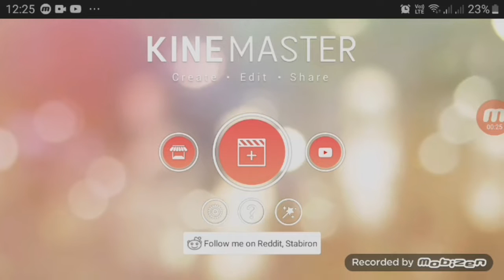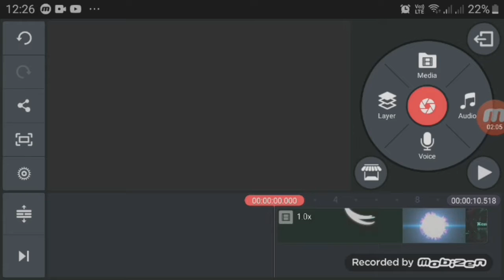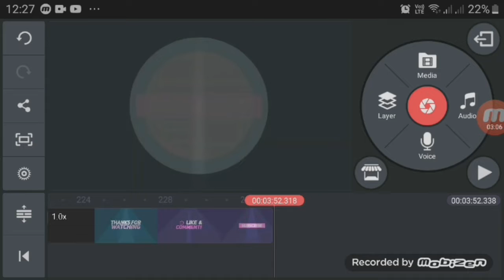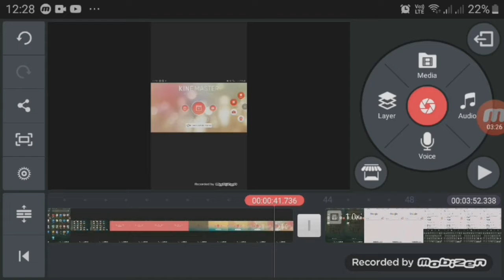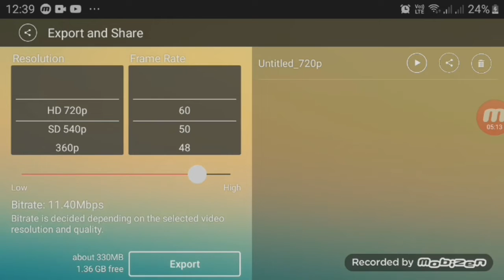Paano Pag Dugtungin ang mga Video sa Kinemaster